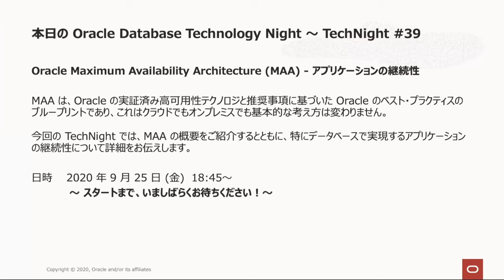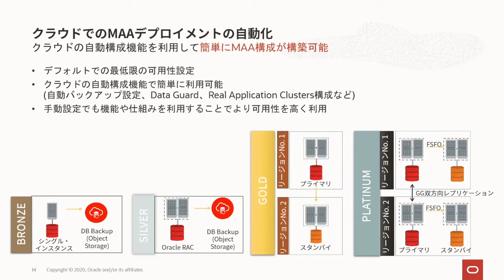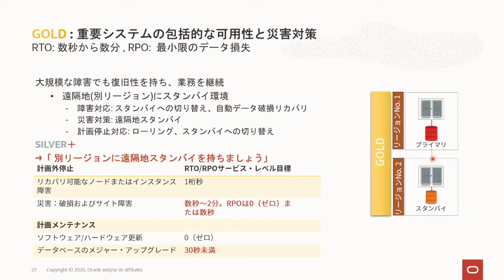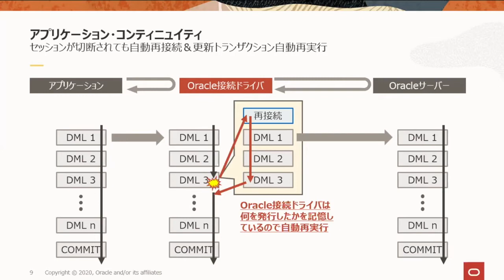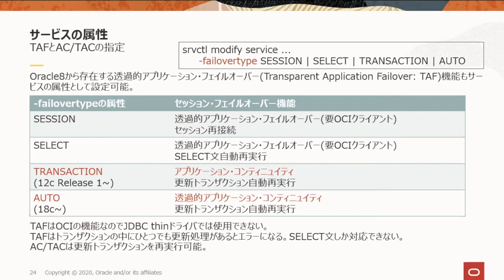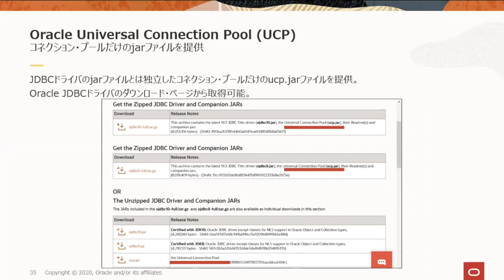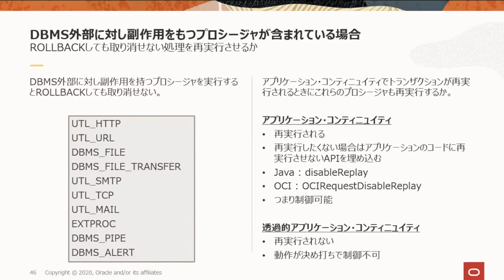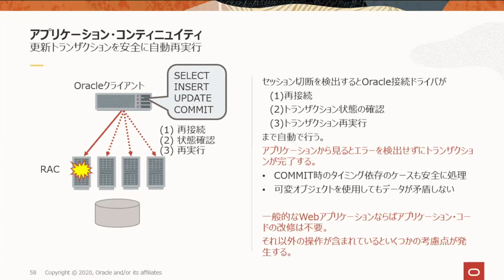Oracle Maximum Availability Architecture (MAA) - アプリケーションの継続性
★Oracle Database Technology Nightって？
オラクルのユーザーとユーザーが繋がり、データベースの技術や運用にフォーカスしながら、最適な使い方を見出していただく場です。
毎回、各テーマを設け、オラクルの精鋭の技術者陣が、日々のデータベース運用のための最良のTipsや将来のITインフラのアーキテクチャ設計に必要なヒントなど、「明日から現場ですぐに使えるテクニック」をお伝えしています。

★今回は...？
Oracle Maximum Availability Architecture (MAA) は、Oracleの実証済み高可用性テクノロジと推奨事項に基づいた Oracleのベスト・プラクティスのブループリントであり、これはクラウドでもオンプレミスでも基本的な考え方は変わりません。

今回のTech Night では、MAA の概要をご紹介するとともに、特にデータベースで実現するアプリケーションの継続性について詳細をお伝えします。

＊本動画は2020年9月25日に開催された 『Oracle Database Technology Night#39 Oracle Maximum Availability Architecture (MAA) - アプリケーションの継続性』の収録録画になります。（セッションのみ）

★セッション資料
・Oracle Maximum Availability Architecture
・アプリケーション・コンティニュイティ